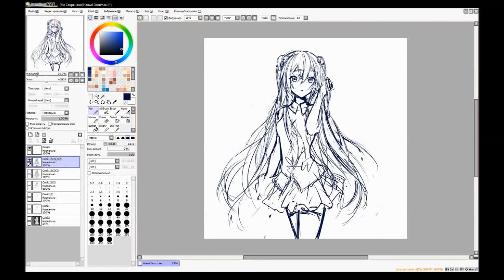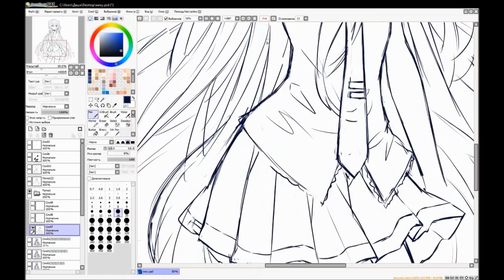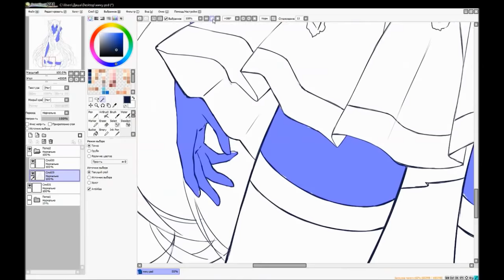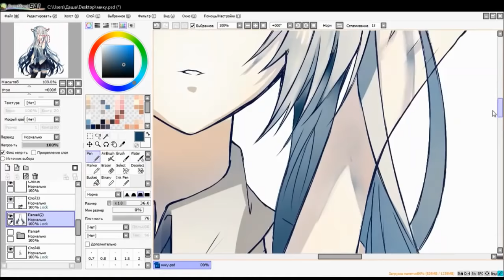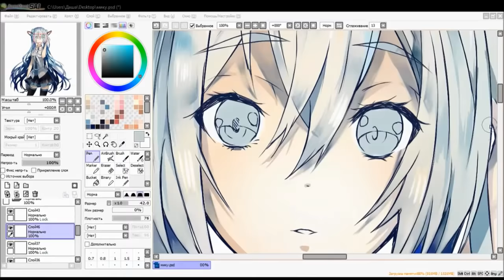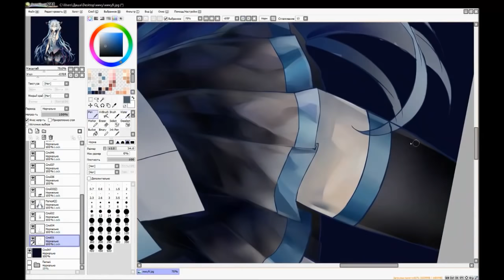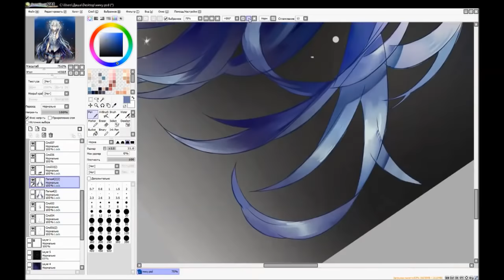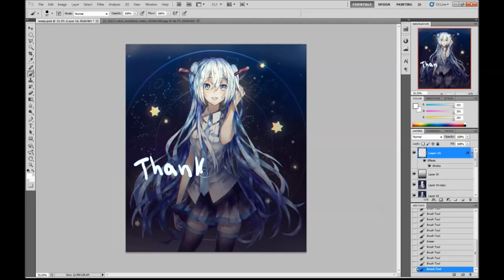VOCALOID speedpaint Hatsune Miku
▼Hi!

If you want to learn how to draw cute anime girl watch this video!^-^
Miku is one of my favorite characters and paint her was very nice
Leave a comments what you want me to draw next time, and have anice day! Stay awesome!

▼Original time: 10hr

● Kanic & Clasio – Burning On feat. Rosendale
● Kevano – Levitate
● MALU – Phoenix
● NaNa vs MARIN – OK
● Ztuba & Sniib – Evolution

►►► Tools:

► Photoshop CS5